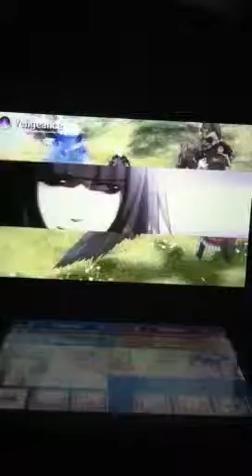FE Awakening: Tiki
We go do a valley side story, sadly we do not get to snuggle